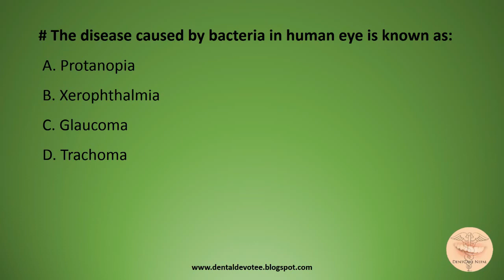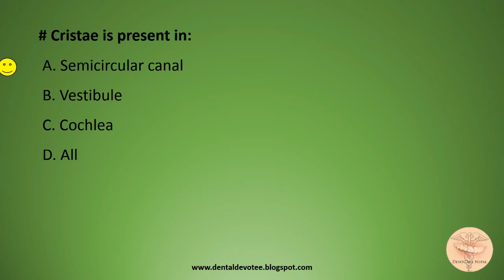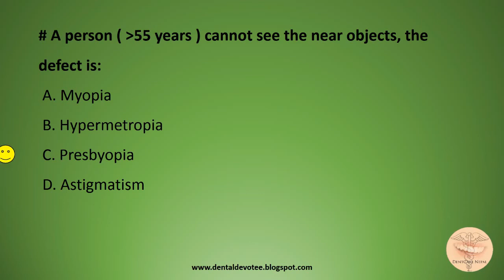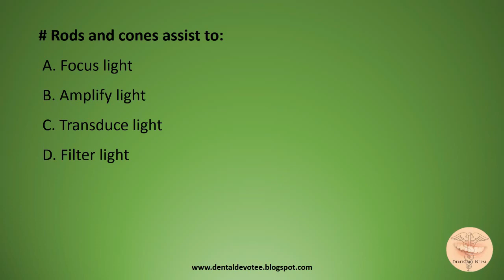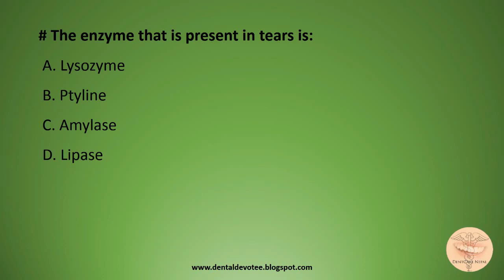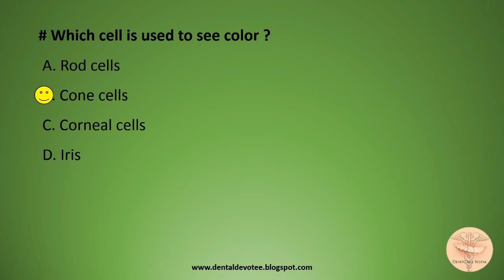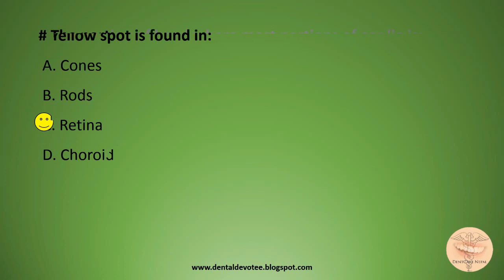Sense organs MCQs - Medical Entrance Preparation - Zoology Questions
Practice MCQs for Medical Entrance Preparation - Zoology MCQs
Topic: Sense Organs

Constructive suggestions and feedbacks are welcome. Thank You.